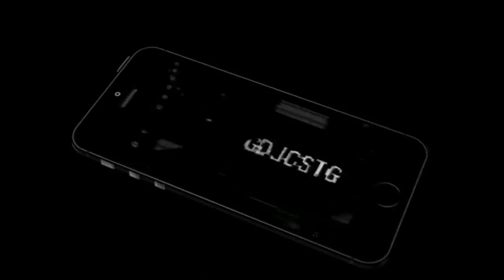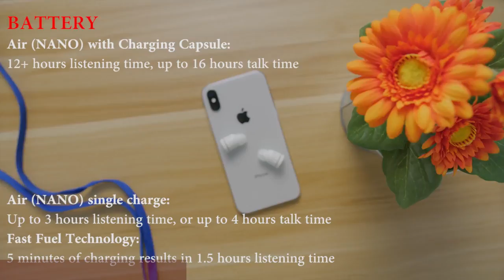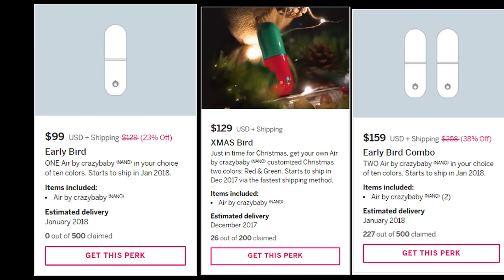Air Nano By Crazybaby - HiFi Wireless Stereo Earbuds Bluetooth 5.0 | Apple Airpods Killer?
Air Nano By Crazybaby - HiFi Wireless Stereo Earbuds Bluetooth 5.0 | Apple Airpods Alternative Air Nano by Crazybaby is the perfect set of compact, true wireless earbuds that deliver flawless audio without skimping on style. It comes with 10 vibrant colors to choose from and 12 hours of battery life with help of Super Fuel technology, you can experience superior acoustics with superb design. Bluetooth 5.0 ready, Air (NANO) is compatible with both iOS and Android devices.

▶CHKOKKO Mini Twins True Wireless Earbuds Rs.1,999/
▶Generic HBQ-i7R Rs.575/
▶Frewico LR2 True Rs.4,250/
▶MSE Fantime Rs.5,599/
▶Spigen TEKA RA200 Airpods Rs.799/
▶Supreno Dacom Airpods Rs.1,379/
▶PremiumAV Twin True Airpod Earphone Rs.6,499/-